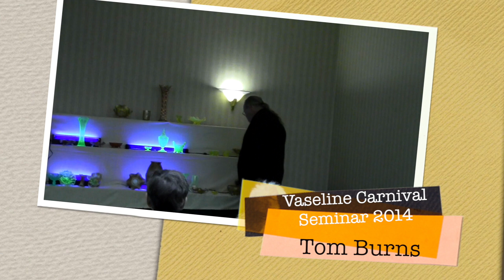Tom Burns Vaseline Talk Michigan Convention 2014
Tom Burns Talks about Vaseline Carnival Glass